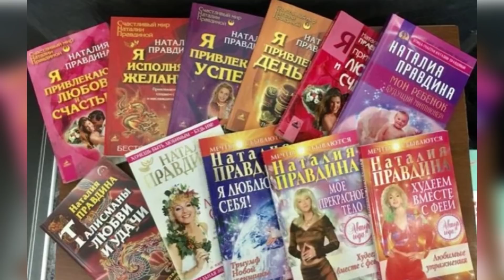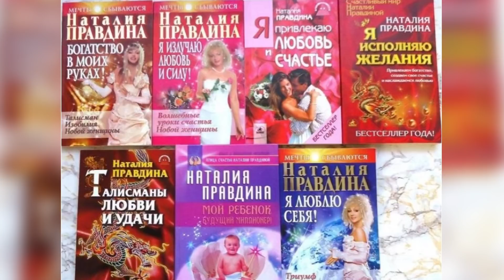Влог:НАБИЛА НОВОЕ ТАТУ/МАНИКЮР/ЖИВИТЕ ВАШУ ЖИЗНЬ СЕГОДНЯ!/МОЕ МНЕНИЕ О ПРАВДИНОЙ/РАСПАКОВКА БОКСОВ